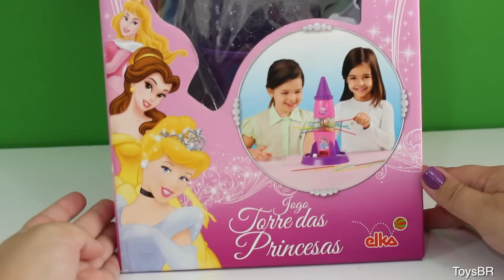Jogo Torre das Princesas Disney Elka - ToysBR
Jogo de diversão para meninas com as Princesas da Disney. Espete as Varinhas, coloque as bolinhas dentro da torre, gire a roleta e vá puxando as varetas. Quem deixar cair menos bolinhas é o vencedor!!